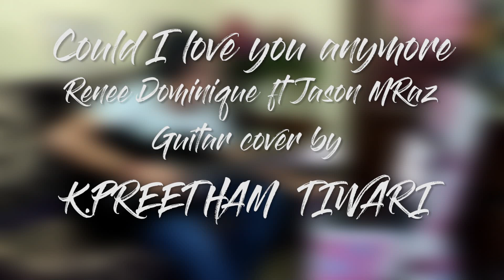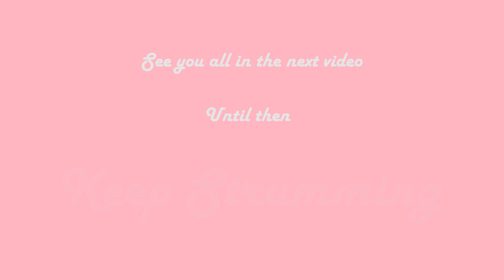Could I love you anymore - Guitar cover by K.Preetham Tiwari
This is the guitar cover of the song Could I love you anymore by Renee Dominique and Jason MRaz .

The chords used in this song are .

[Verse 1]

B

Full moon, bedroom, stars in your eyes

G#m

Last night, the first time that I realized

E                    F#

The glow between us felt so right

B

We sat on the edge of the bed and you said

G#m

"I never knew that I could feel this way"

E

Love today can be so difficult

But what we have I know is different

F#

'Cause when I'm with you the world stops turning

[Chorus]

B

Could I love you any more?

G#m

E

[Verse 2]

B

Sunrise, time flies, feels like a dream

G#m

Being close in healing heart to believe

E

Seven billion people in the world

Finding you is like a miracle

F#

Only this wonder remains

[Chorus]

B

G#m

E

[Bridge]

B

Softly, slowly

E

Love unfolding

B                  E

Could this love be true?

[Chorus]

B

G#m

E                         F#

B

Could I love you any more? (Question's rhetorical)

G#m

Could I love you any more? (Oh, this feels phenomenal)

E

Could I love you any more? (Love is all there is)

B

Could I love you any more? (It's inexhaustible)

G#m

Could I love you any more? (Oh, love is unstoppable)

E

[Bridge]

B

Softly, slowly

E

Love unfolding

B                  E

[Chorus]

B

G#m

E

B (Fade out)